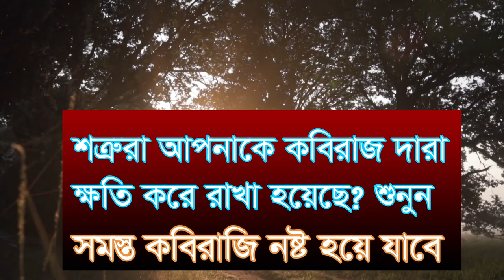sotrora apnake kobiraji kore nosto kore ra,শত্রুরা আপনাকে কবিরাজ দারা ক্ষতি করে রেখেছে#